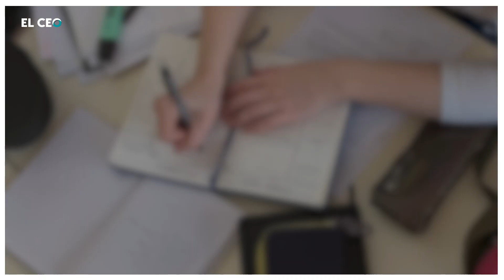¿Quién es Eva Fernández Garza?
Eva Fernández Garza es heredera de uno de los conglomerados más valiosos de México. Ella es una de los tres hijos de José Antonio Fernández Carbajal, quien actualmente ocupa el cargo de presidente del consejo de administración de Femsa.

En Twitter: elceo__
En Facebook: ELCEOcom
En LinkedIn: el-ceo
En Instagram: elceo_